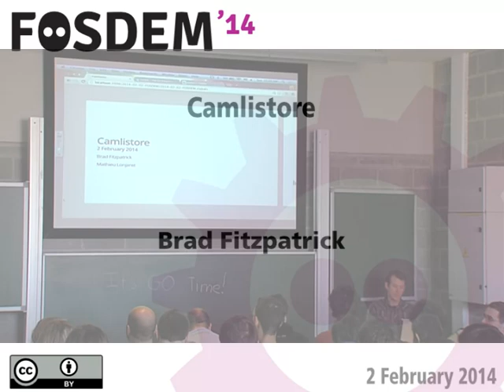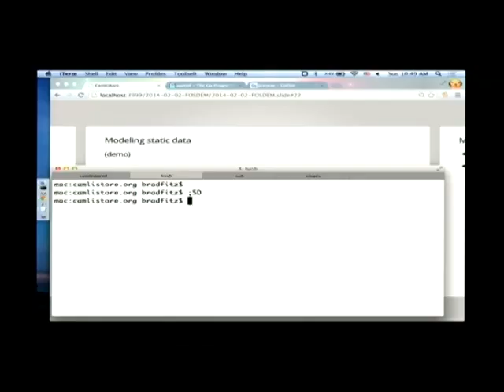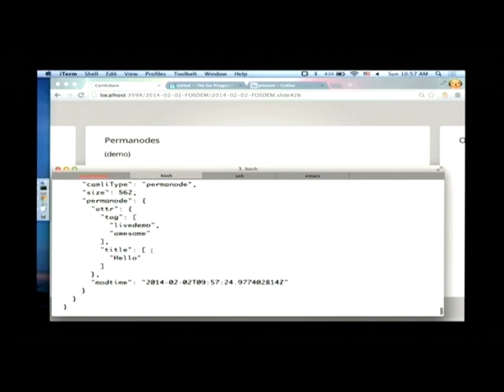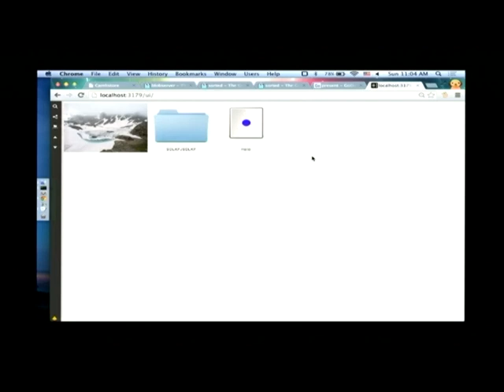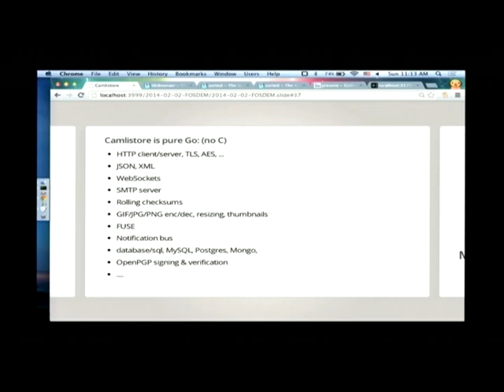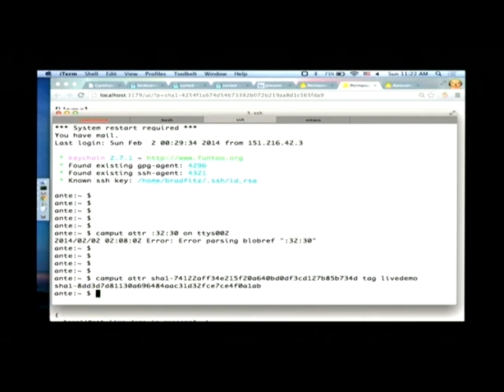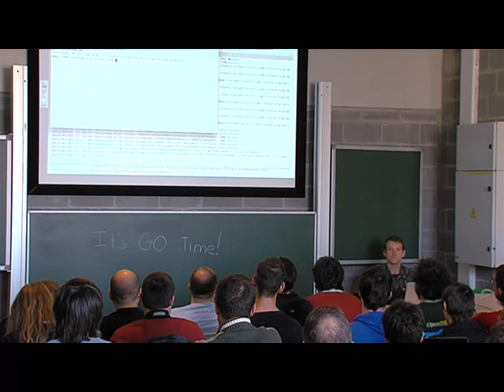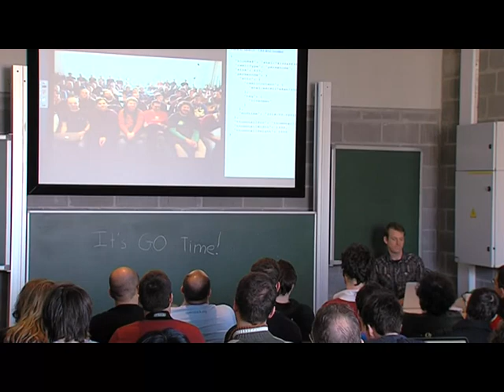Camlistore at FOSDEM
Camlistore is your personal storage system for life. This is an update on the project at FOSDEM in Brussels, on 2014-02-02.